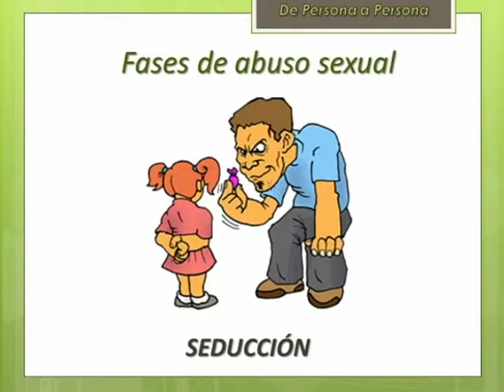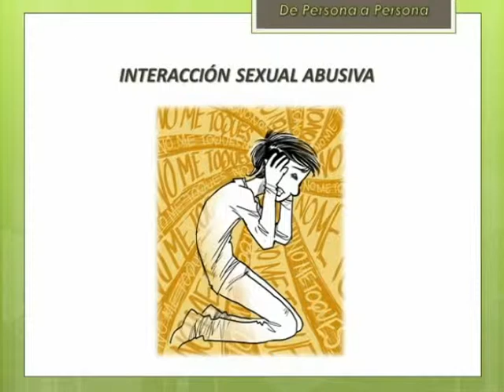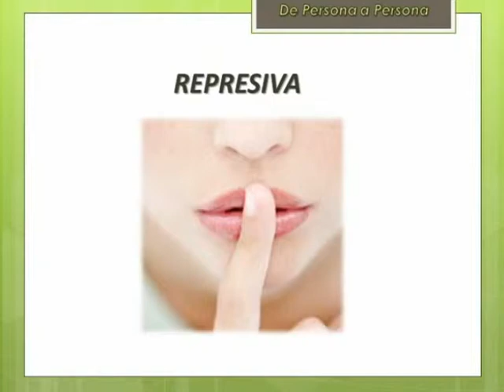De Persona a Persona - Abuso Sexual Infantil 2/2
Programa emitido por "BHtv" Canal 19 de la Red Cable Más.

Productor y Conductor: Italo Macha
Director: Macu Rossel